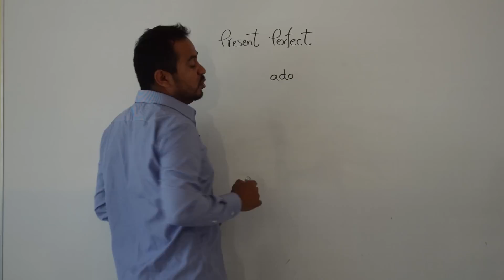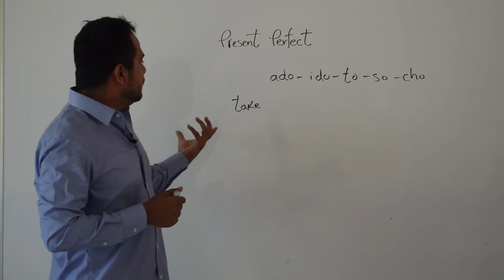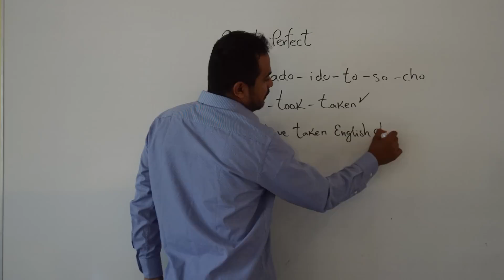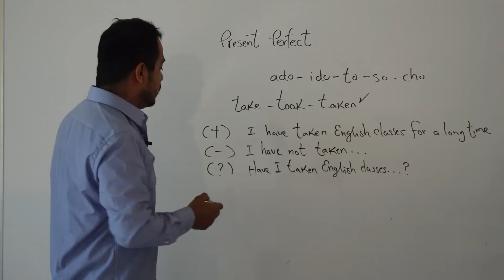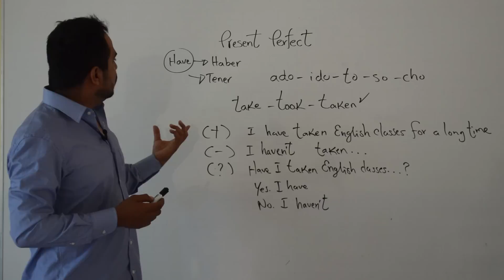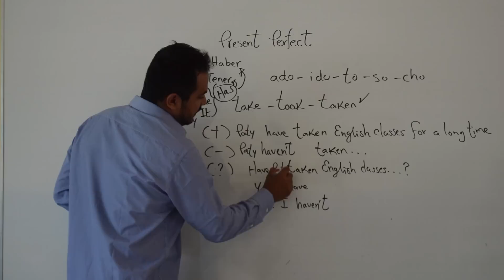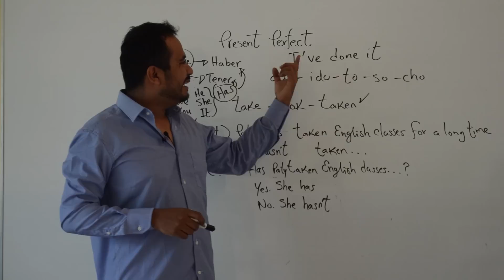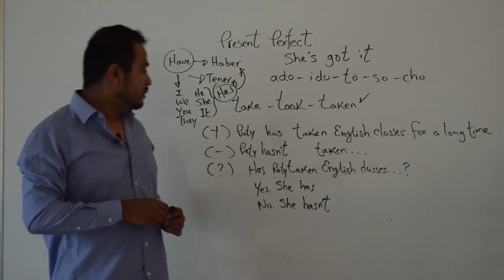PRESENTE PERFECTO EN INGLES (Present Perfect)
EL PRESENTE PERFECTO o PRESENT PERFECT En INGLES, es un tiempo verbal donde los verbos se utilizan en participio pasado.
Presente perfecto para hablantes de Español.

La mejor manera de agradecerme es compartiendo este video en Facebook!